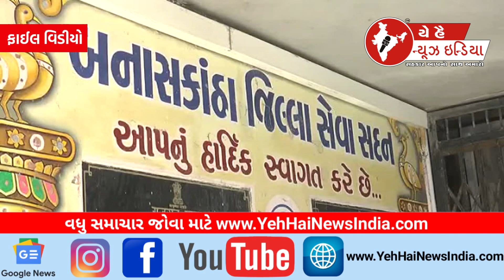મતદારયાદીમાં નામ નોંધાવવા જીલ્લા વાસીઓ ને અપીલ...! Appeal to the residents ofthe districtto register